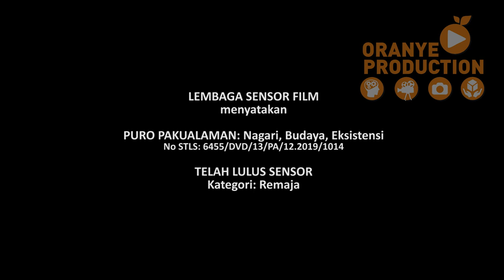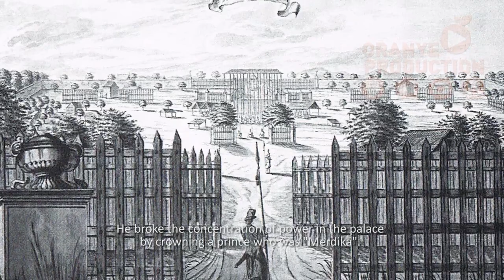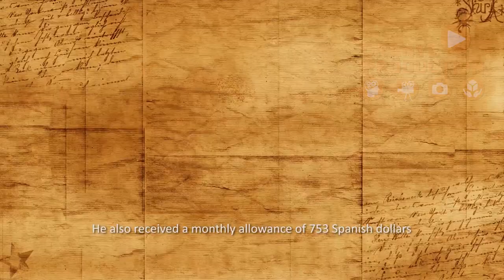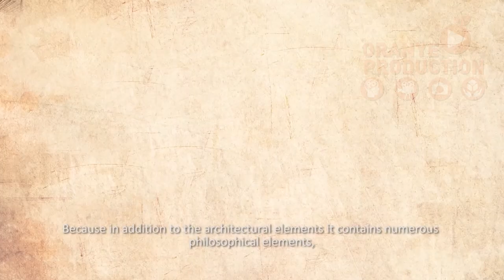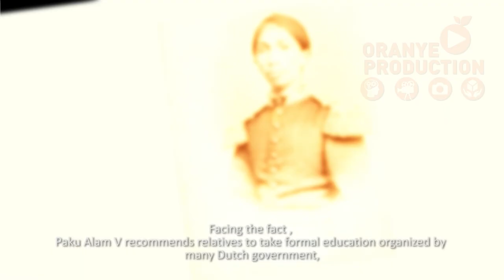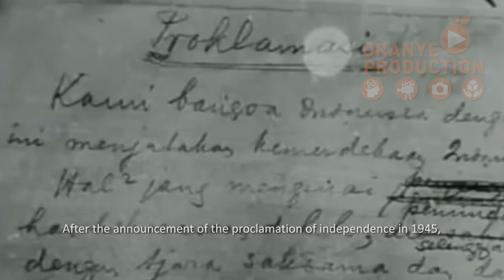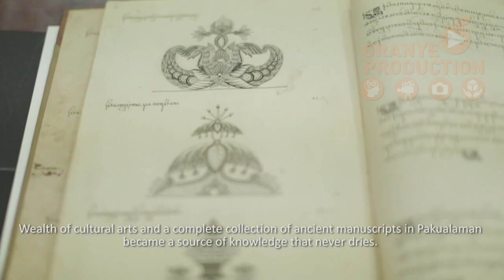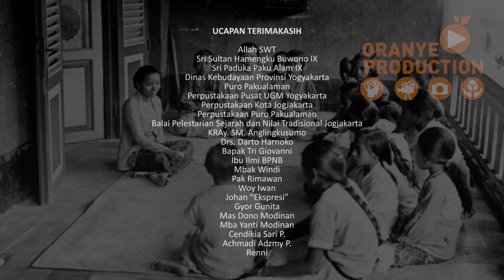PURO PAKUALAMAN-Nagari, Budaya, Eksistensi (FILM DOKUMENTER)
Tanggal 17 Maret 1813 adalah tanggal dimana Kadipaten Pakualaman atau Negeri Pakualaman didirikan ketika Pangeran Notokusumo, putra dari Sultan Hamengku Buwono I, dengan Selir Srenggorowati dinobatkan oleh Gubernur-Jenderal Sir Thomas Raffles, Gubernur Jendral Britania Raya yang memerintah saat itu sebagai Kangjeng Gusti Pangeran Adipati Paku Alam I.
Kadipaten Pakualaman kemudian memiliki karakter kuat dan istimewa karena keberadaannya kini saling melengkapi keistimewaan Yogyakarta.
Keunikan dari bangunan Pakualaman yang menghadap ke arah selatan telah melambangkan penghormatannya terhadap Kraton Ngayogyakarta Hadiningrat. Selain itu, kepemimpinan Raja-Raja yang bertahta di Kadipaten Pakualaman terbukti telah memberikan kontribusi terhadap pengembangan pola pendidikan seperti misalnya lahirnya Taman Siswa yang dimotori oleh salah satu kerabat keluarga Kadipaten Pakualaman, cucu dari Sri Paduka Pakualam III yaitu Ki Hajar Dewantara.
Keistimewaan karakter arsitektur bangunan, pengembangan seni tari dan budaya khas Pakualaman serta tata pamong Kadipaten Pakualaman juga akan memperkaya khasanah yang tentunya akan menginspirasi generasi muda sehingga semakin mengapresiasi kehadiran Kadipaten Pakualam di Yogyakarta.